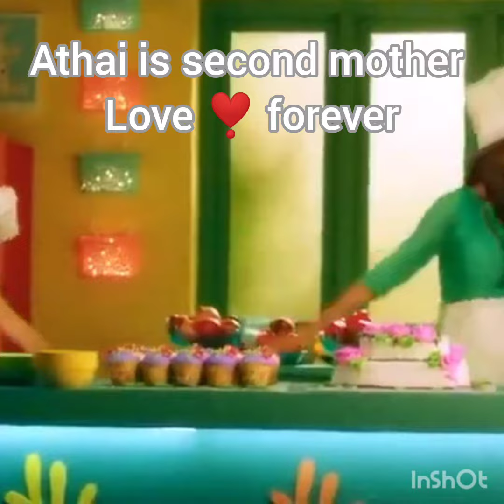Athai Love 💕😘 forever💋❣️